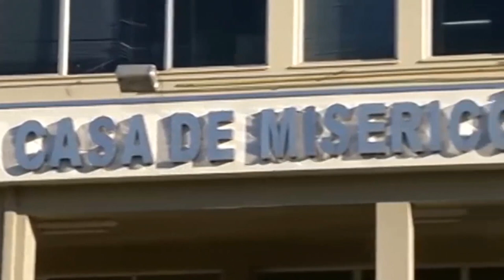SANTA CASA DE PIUMHI E OUTRAS INSTITUIÇÕES DA CIDADE RECEBEM RECURSOS DE DEPUTADO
| PIUMHI |

O DEPUTADO FEDERAL EMIDINHO MADEIRA DESTINARÁ RECURSOS DE EMENDAS PARLAMENTARES PARA A SANTA CASA DE MISERICÓRDIA DE PIUMHI E TAMBÉM PARA OUTRAS INSTITUIÇÕES DA CIDADE. CONFIRA OS DETALHES?